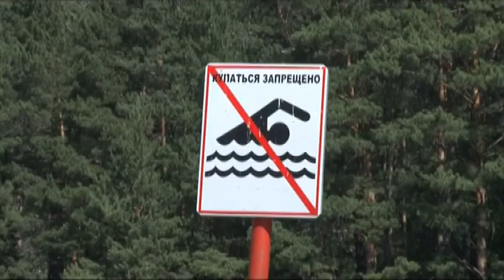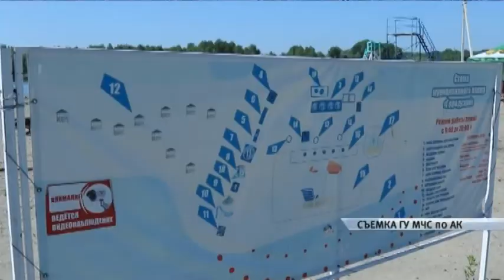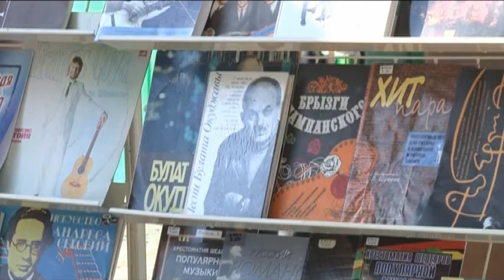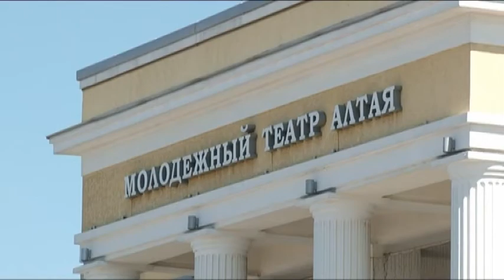Информационный канал «Город» 16.06.17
Материалы выпуска:
Хочешь отдохнуть у воды — плати. Почему вход на некогда бесплатный пляж стал по билетам?
Совершили свой первый полет за последние восемь лет. Занятие в небе провела барнаульская лётная школа. Как мечта стала реальностью?
Фестиваль имени Роберта Рождественского стартовал в Алтайском крае. Почтить память поэта приехали именитые гости.